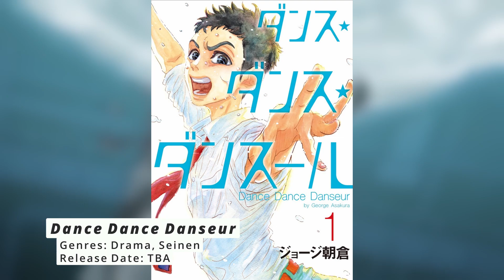WEEKLY ANIME NEWS IN 2 MINUTES [#28]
- Stage04 (Dengeki Bunko Crossing Void)